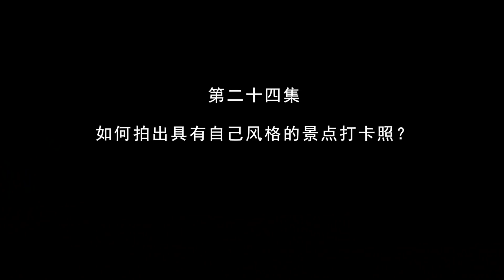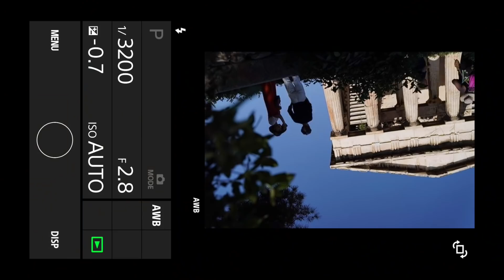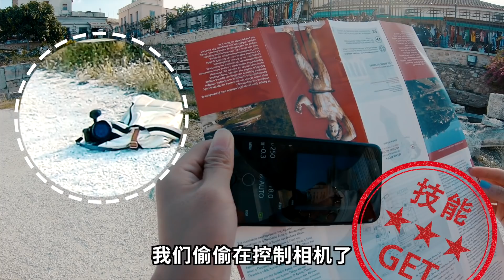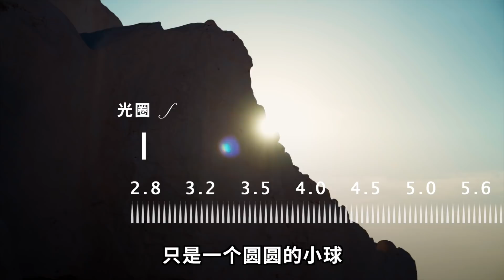【摄影养成邪会】如何把旅行打卡照拍出自己的风格？希腊实战篇！丨小墨与阿猴丨摄影教程丨Sony a7iii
在去希腊之前，我们对它有过很多想象。
想象着雅典卫城会像希腊神话般宏伟和壮美，想象着小岛会像无数张蓝顶教堂的明信片一般，见证着电影里最浪漫的邂逅。
但真正走到这些地方，会发现，自己所感受到的，往往与别人所讲述的，是不同的。
这种感受可能与天气有关，与心情有关，甚至与一片树叶有关。

所以今天，我们想给大家分享，如何能拍出一张带有自己风格的照片。
因为我们不是为了与众不同而拍照，而是为了记录自己的故事。

更多摄影、旅行、穿搭，不想错过的话，快快关注 ↓↓↓

▶  微博：@小墨MO @阿猴HOSEA
▶  微信公众号/bilibili：小墨与阿猴（ID: xiaomoyuahou）